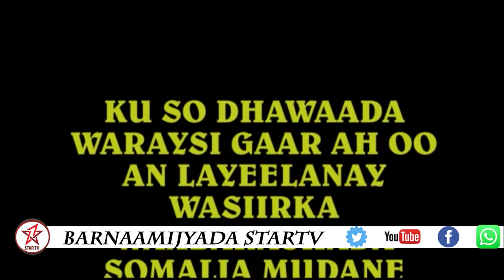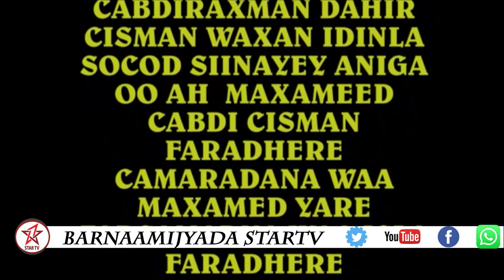DAAWO BARNAAMIJ WAREYSI WASIIRKA WAXBARASHADA CABDIRAXMAAN DAAHIR CISMAAN DOWLADA FEDERALKA AH EE SO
DAAWO BARNAAMIJ WAREYSI WASIIRKA WAXBARASHADA CABDIRAXMAAN DAAHIR CISMAAN DOWLADA FEDERALKA AH EE SOMALIYA